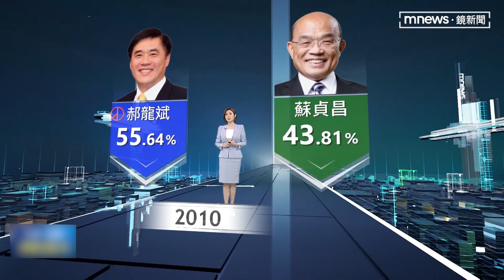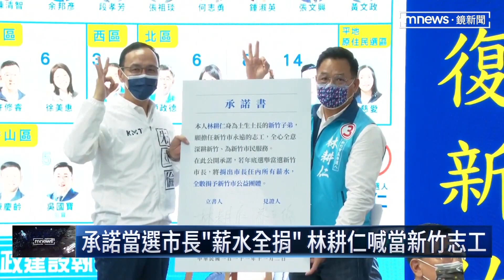【2022大選迴戰】北市選戰三腳督 辯論會激烈交鋒 否認「棄竹保北」趙少康重申：從未提高虹安換黃珊珊｜鏡新聞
2022九合一大選進入倒數階段，台北市長辯論會後，陳時中、蔣萬安、黃珊珊激烈交鋒，政策論述、詰問表現，是否會對自己的選情有所幫助呢？
中廣董事長趙少康先前拋出「棄新竹保台北」另類藍白合作模式掀起熱議，11/2日又稱沒有這件事，遭媒體解讀成「改口」，趙少康11/3再PO文解釋，先前認為的藍白合作時間序不同，且從未說過要用高虹安換黃珊珊。